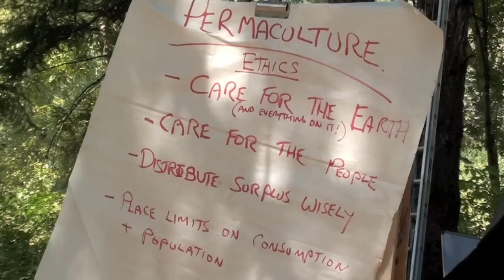Boots to Roots3: Permaculture Classes 2012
Observe.  Observe.  Observe.